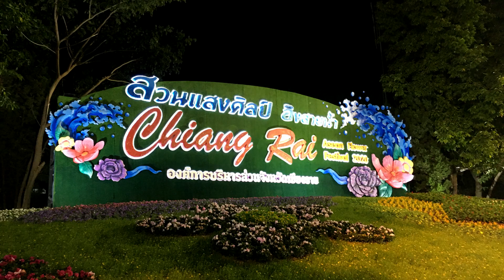Chiangrai ASEAN Flower Festival 2020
Hi

ฺBell TV